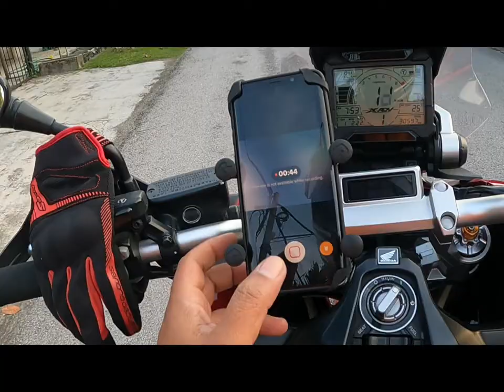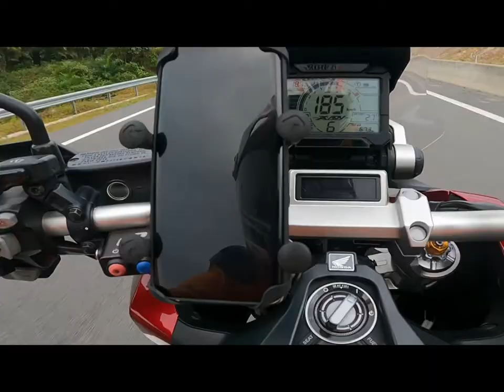Honda X ADV 750 Ride To Campsite Kg Rening Cameron Highland